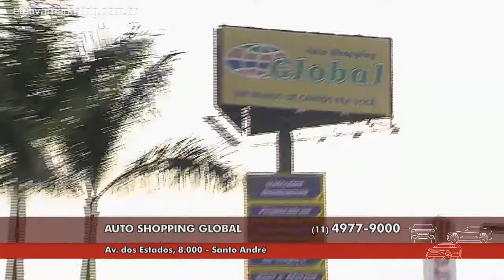Efetiva Marketing | Auto Shopping Global | Gazeta Motors | 06/11/2015 2